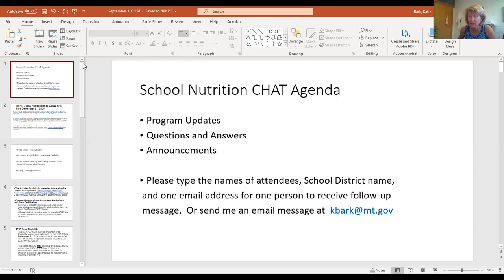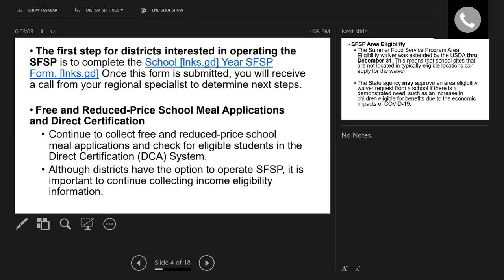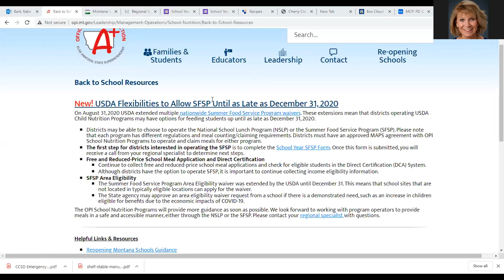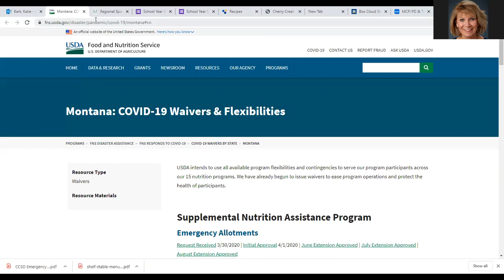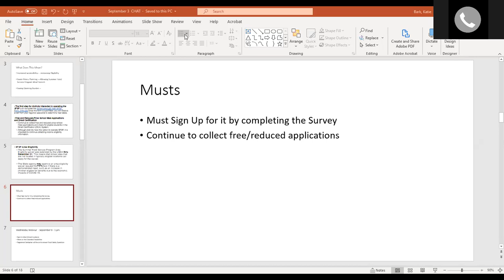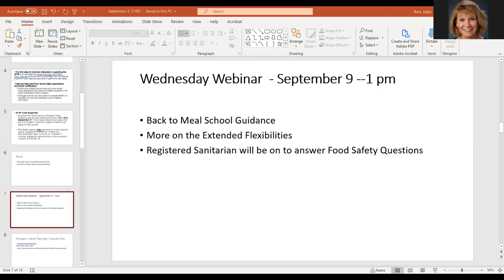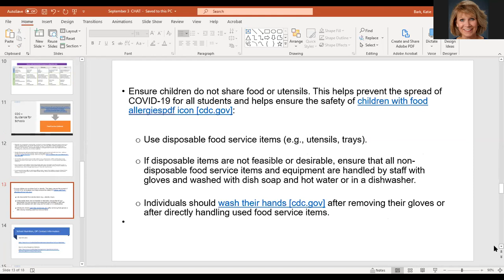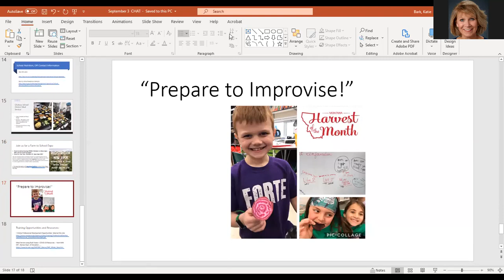9 3 20 SNP CHAT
Monthly School Nutrition Program Update and CHAT- September 3, 2020